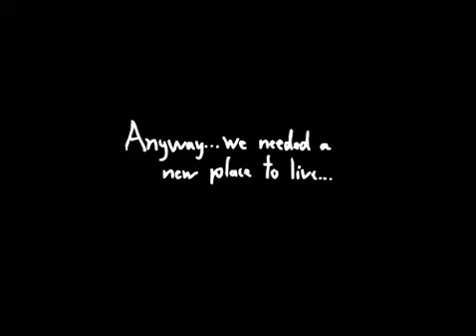Ratchet and Clank Talwyn's Home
In this episode, Ratchet Clank and Talwyn fight Slang pirates thugs and robot fish.
3 days til the Lombax occ episodes :)
Into the Nexus